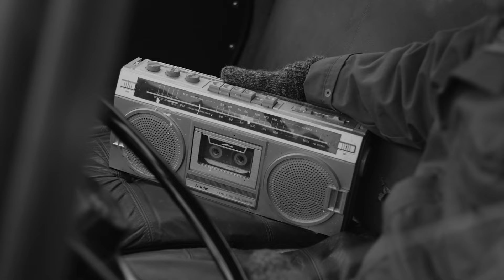Bror Gunnar Jansson - There's a Killer on the Loose (Official Video)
Taken from the new album "They Found My Body in a Bag". Out now!

► Lyrics:
Please don't kill me.
Please don't kill me with your knife.
I've been working hard.
Lord, I've lived an earnest life.

Working too hard all day.
For you to kill me.
For you to kill me in my sleep.

There's a killer on the loose on the street where I live.
There's a killer on the loose, killer on the street where I live.
There's a killer on the loose, killer on the street.
Killer on the street where I live.

Huge thanks to the video team for making this possible!
Director Johan Sandberg @studiojohansandberg
Costume Design Linnéa Märak @linneamarak
Camera Assistant Olof Österlind @olofosterlind
Editor Nikolaj Nedix Skyum Larsen @Nikolajbendixskyumlarsen
Grading Nico Fallet, D-Factory @_dfactory